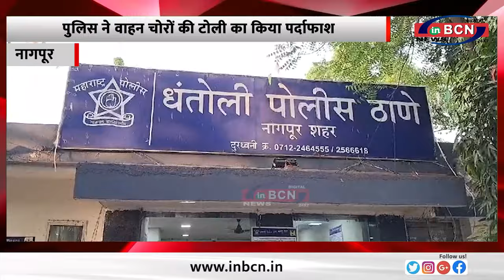पुलिस ने वाहन चोरों की टोली का किया पर्दाफाश...INBCN NEWS